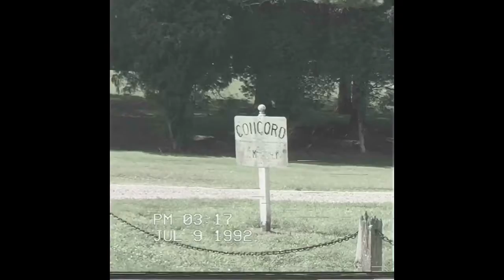Monsanto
This place is not what it seems!